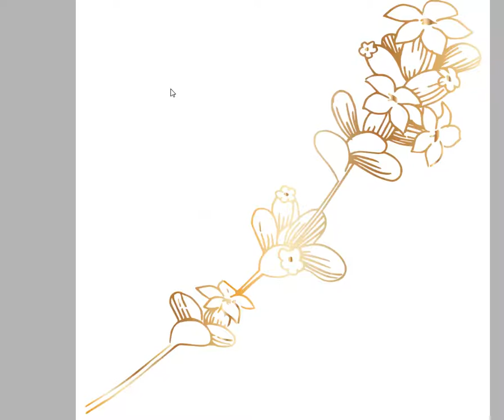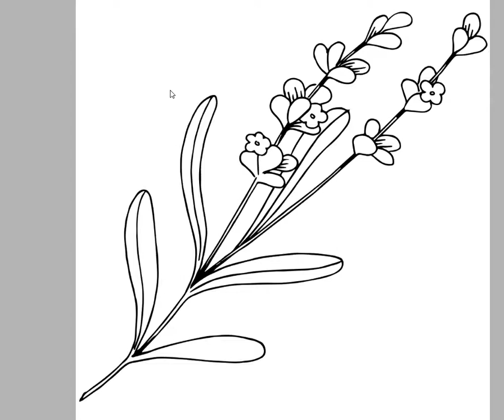Lavender Fields watercolor & vector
Lavender Fields watercolor and vector pack

Wildflower purple lavender flowers watercolor and vector set of 334 files. Crystal vector. Ideal material for DIY, wedding invitations, greeting cards, quotes, blogs, posters and more.

This pack contains:

ai | eps | PNG | JPG | svg

PATTERNS | ISOLATED FLOWERS | VECTOR CRYSTALS | VECTOR LAVENDER